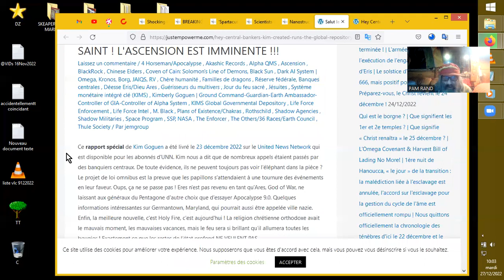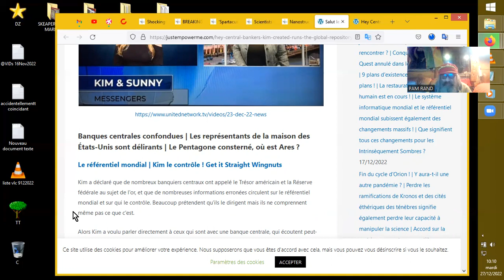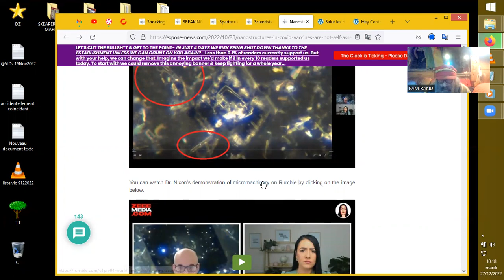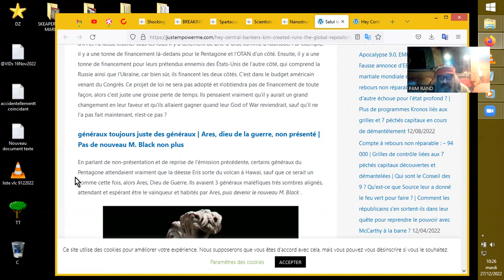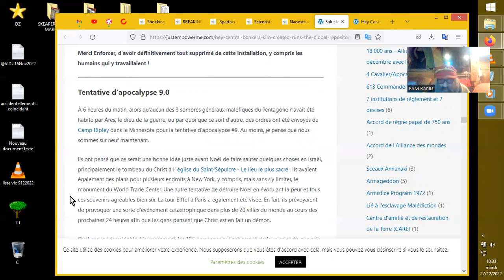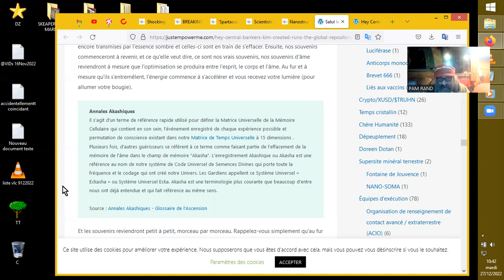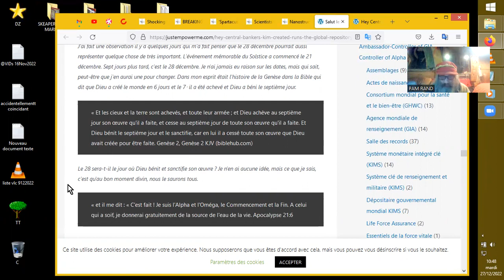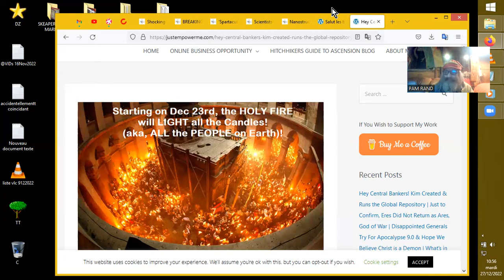Kim Goguen 23.12.20228_via justempowerme.com